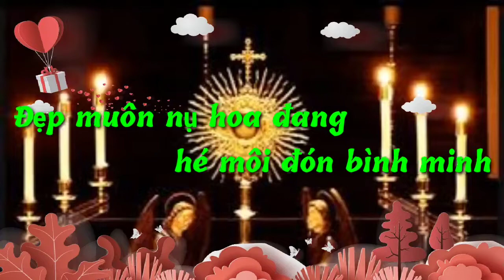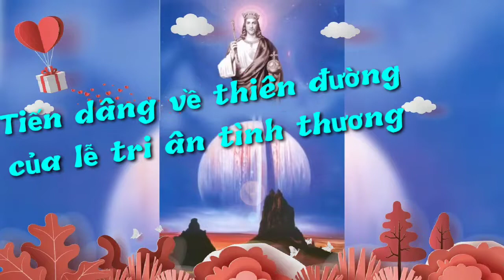(AT) Lễ Tri Ân (Mai Nguyên Vũ)